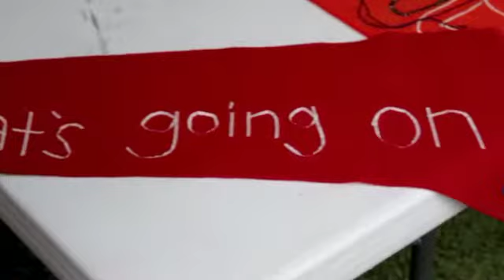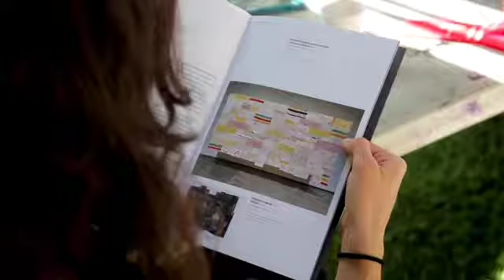HB19 Artist Marie Watt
HB19 Artist Marie Watt (Seneca)
Lives and works in USA
Marie Watt’s textile installations are a repository of personal and collective memory. Companion Species was created through ‘sewing circles’ held in January 2019 in Honolulu and . For the artist, sewing circles are public events that bring communities together through making and conversation creating a form of fellowship that extends beyond the final installation.